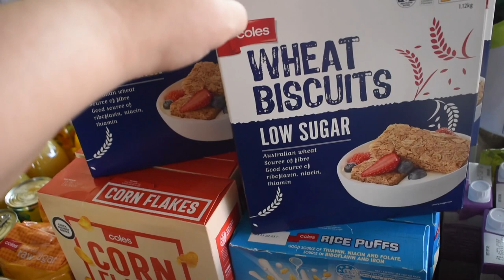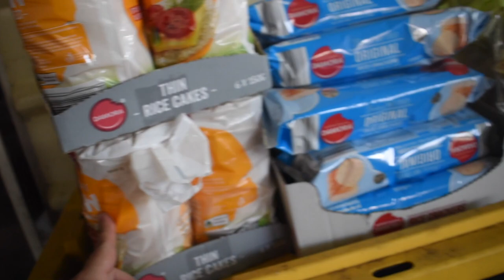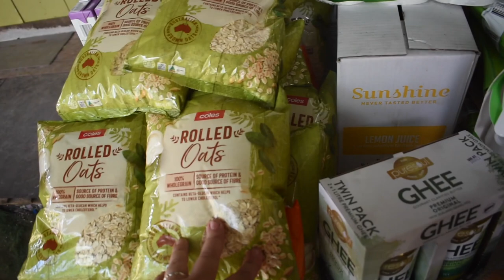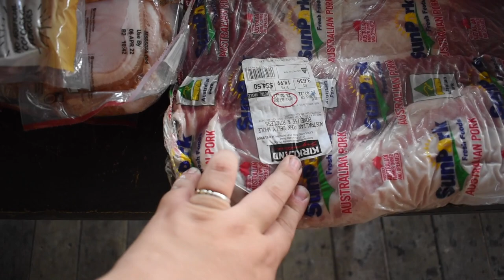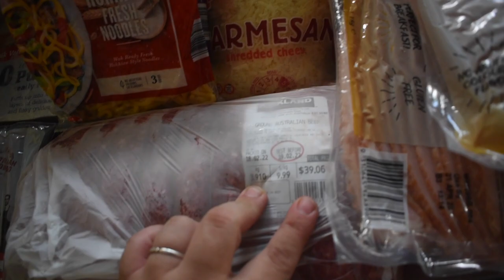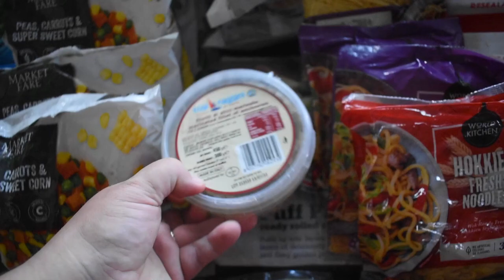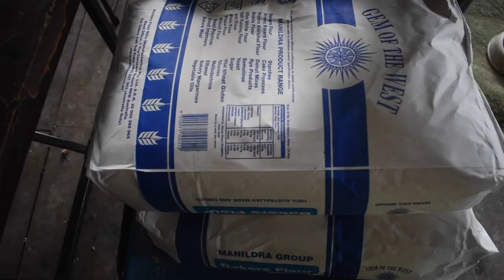Monthly Grocery Haul | Large Family of 8 | Costco, Aldi, Coles, Woolworths | Off Grid Australia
During our Jan/Feb month the car blew a radiator, due to it being our only vehicle there was some finagling to be able to fix it and get it running again, it meant that there was almost 6 weeks between shops!  This is reflected in some of the dry goods basics being bought in larger than usual quantities.

I went over budget slightly, but that is to be expected with a couple of the things I bought and the extras :D

Nyssa & Darryl
Surreal, Apollo, Sonnet, Orpheus, Lorcan and Kavik.

Products used;
Kitchenaid Metal Grinder;
My Kitchenaid;
Vertical Sausage Stuffer;
Camp Chef Stove;
Classica Cast Iron Trays;
Buffalo Canner (I got mine second hand!);
Presto Canner;
Kilner Fermentation Jar;
Nikon D5600;
Rode Mic;
Mini Tripod;
Large Tripod;

Snail Mail
Nyssa
MILLMERRAN. QLD. 4357